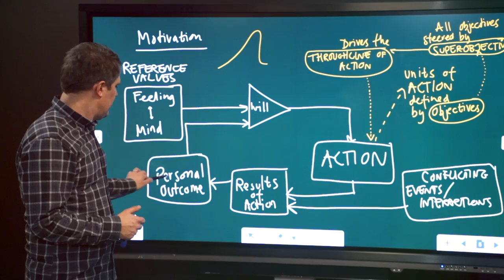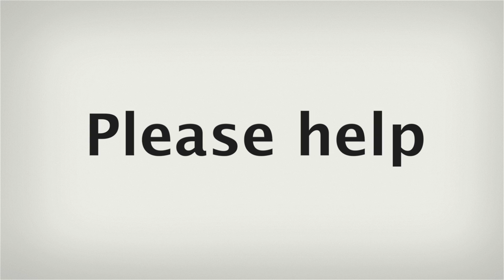CIS Arts Department Fundraiser Galla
Film for the Fundraiser Galla event at CIS - Copenhagen International School in Nordhavn in April 2017.

i 2017